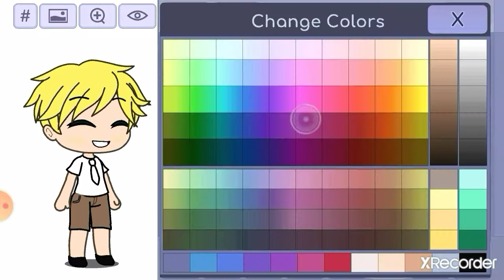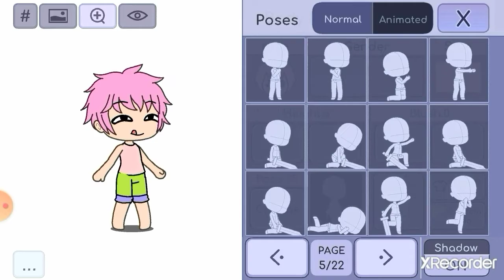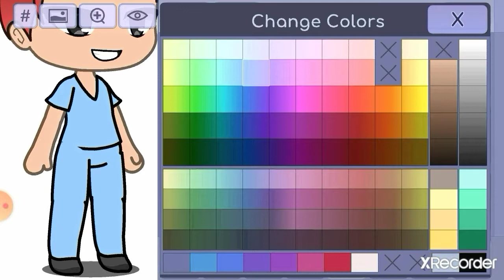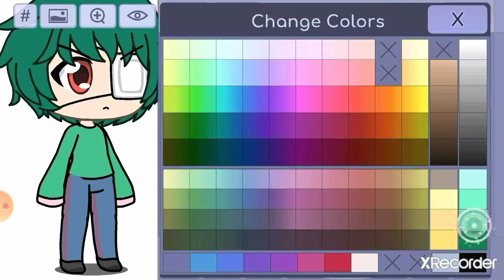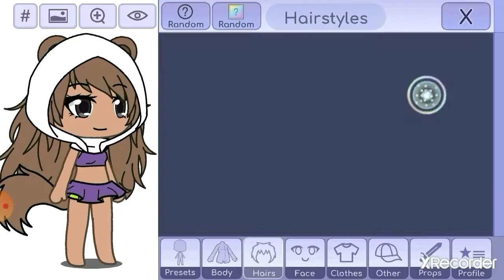Making characters from Spongebob as humans in Gacha Life cuz I'm bored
If you want me to make a part to or somethin just tell me and comment the characters you want me to make

omg for some reason the audio won't work with this vid 🤦